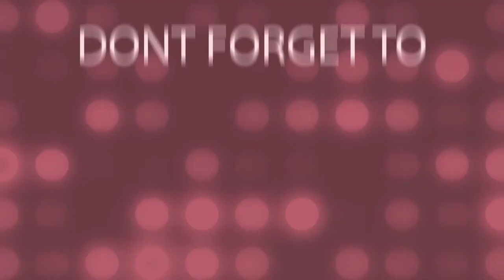Kitchen hazard || basic mistakes that cause kitchen Accident, let becareful as a housemaid.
Hi darling. Thanks so much for clicking on my video.